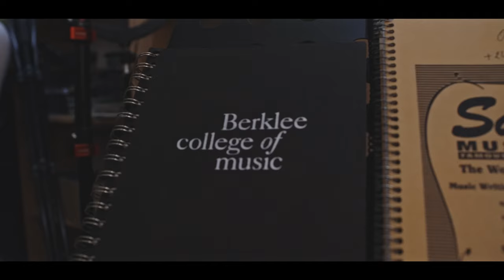Chan's Song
Hello Friends! I hope you're doing well. So ! I wanted to share with you a series of videos I made during this Covid-19 pandemic. These videos will be presented to you in a Playlist called The Covid Videos. So this video that follows is an interpretation of my childhood jazz idol. Namely Mister @herbiehancockofficial! The song is called "Chan's Song". Herbie composed this piece for one of the sequences of the film "Autour De Minuit" or "Round Midnight" directed by the great French director Bertrand Tavernier and released in 1986. In this composition we can find this very particular way of Herbie Hancock of set up its harmonic structure. This ballad is very evocative of the state of mind in which Herbie found himself in 1986. Indeed it emerged from a series of great successes in avant-garde electronic music with his planetary hit “Rock It”. So this piece and the entire soundtrack of the film also allowed him to reconnect with his first love Mainstream Jazz. His 60s era with Miles Davis.As the Covid has plagued reunions I present to you my version played by myself. Thanks

Hello les Amis ! J’espère que vous allez bien. Alors ! Je voulais partager avec vous une série de vidéos que j’ai fait pendant cette pandémie de Covid-19. Ces vidéos vous seront présentées dans une Playlist appelée The Covid Videos. Donc cette vidéo qui suit est une interprétation de mon idole de jeunesse en matière de jazz. À savoir, Mister @herbiehancockofficial ! Le morceau s’appelle « Chan’s Song ». Herbie a composé ce morceau pour une des séquences du film « Autour De Minuit » ou « Round Midnight » réalisé par le grand réalisateur français Bertrand Tavernier et sorti en 1986. Dans cette composition, on peut retrouver cette manière si particulière d’Herbie Hancock de mettre en place sa structure harmonique. Cette ballade est très évocatrice de l’état d’esprit dans lequel Herbie se trouvait en 1986. En effet il ressortait d’une série de grands succès en matière de musique électronique avant- gardiste avec son tube planétaire « Rock It ». Donc ce morceau et toute la bande originale du film d’ailleurs lui permettait de renouer avec ses premiers amours, le Mainstream Jazz. Son époque des années 60 avec Miles Davis.
Comme le Covid a sévi en matière de retrouvailles, je vous présente ma version jouée par moi-même. Merci